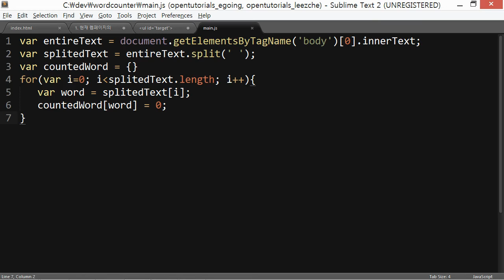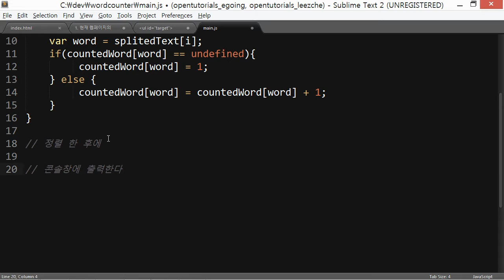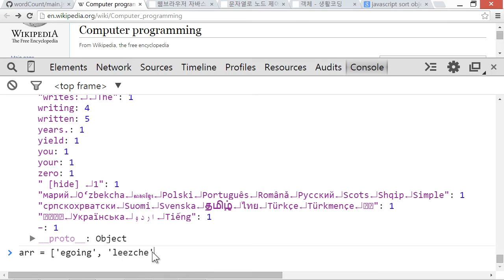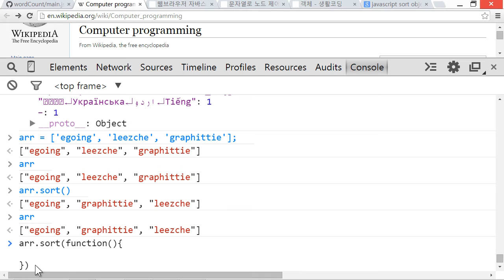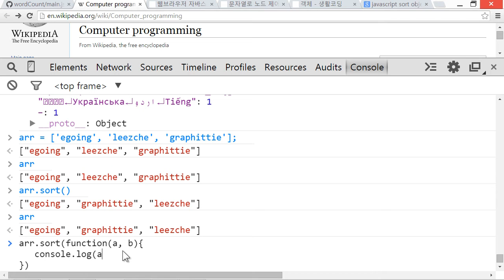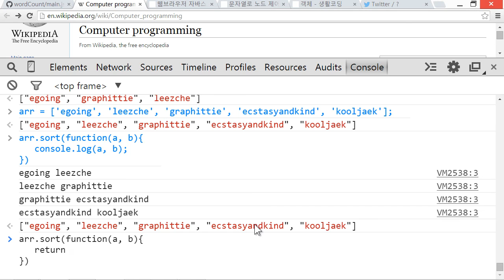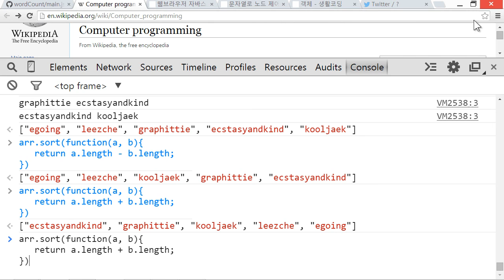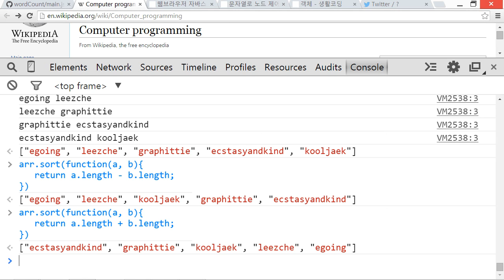JavaScript - Word Counter 7 : JS 배열의 정렬 방법